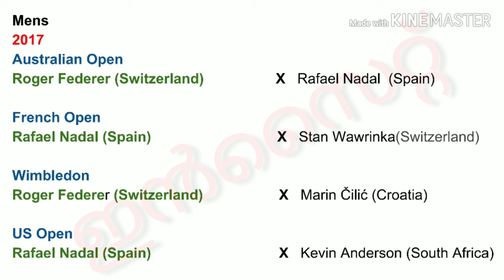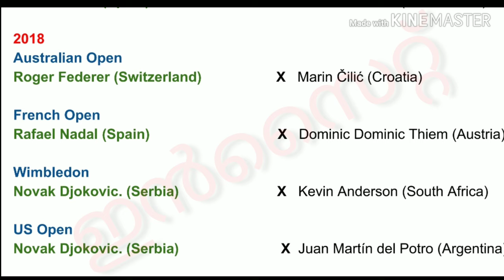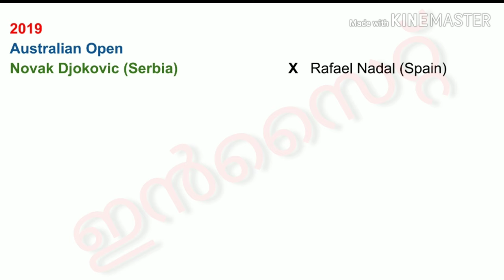Grand slam tournament 2019 2018 2017 | mens grand slam tournament | current affairs 2019 2018 2017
Grand slam tournament 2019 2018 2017 | mens grand slam tournament | current affairs 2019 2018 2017 | Roger Federer | Rafel Nadal | Djokovic  for psc kpsc ssc upsc competitive examinations